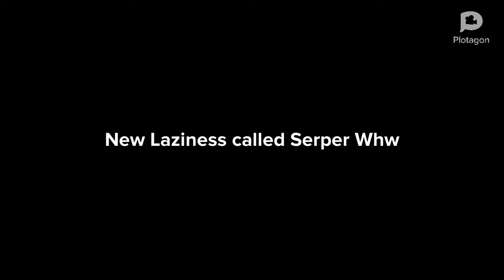Plotagon Laziness Alternative #1 Serper Whw goes to Gayloo's house